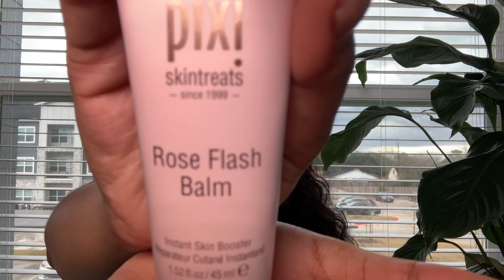FLAWLESS FULL-COVERAGE ACNE MAKEUP TUTORIAL | CHIT CHAT + LIFE UPDATE | LAUREN CAMILLE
heyyyyyyy friends! So in todays video I update you on life while I show how I get my flawless full-coverage acne proof foundation! Scarring and acne is something that I've always dealt with and and this go to flawless foundation routine has saved me and helped me feel confident in so many ways! My skin has gotten so much better over the years luckily but this is still tried and true!

Do you also struggle with acne and scars? If so, what products do you love?

THANK YOU ALL FOR THE SUPPORT! SUBSCRIBEEEEE! :))))

-Filming Light